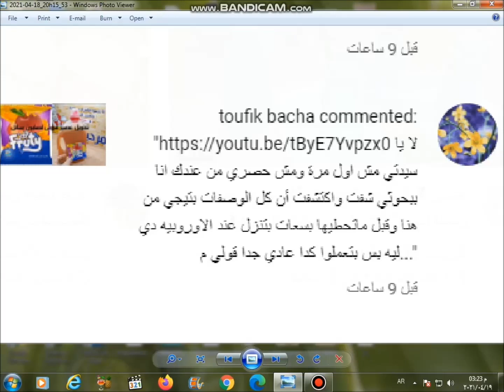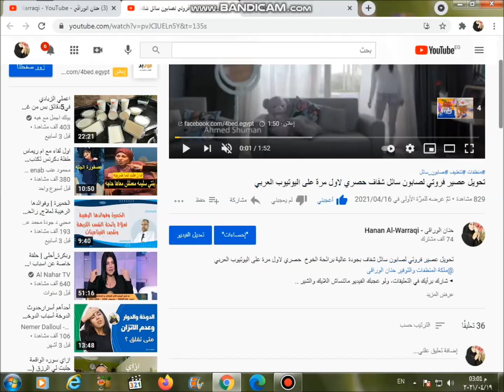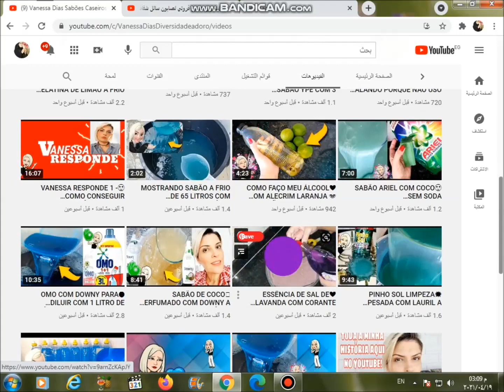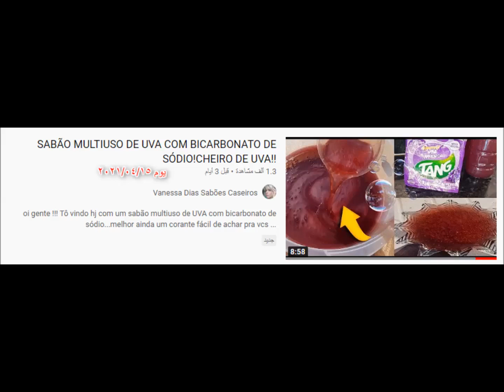رد على ( مش حصرى ومش اول مرة من عندك )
رد على ( يا سيدتى مش حصرى ومش اول مرة من عندك )

رقم 3
رقم 4
رقم 5
رقم 6
للمزيد من قوائم التشغيل ادخلوا فى القناة